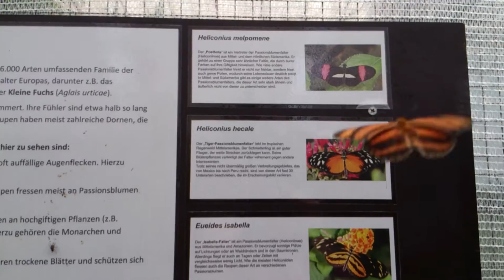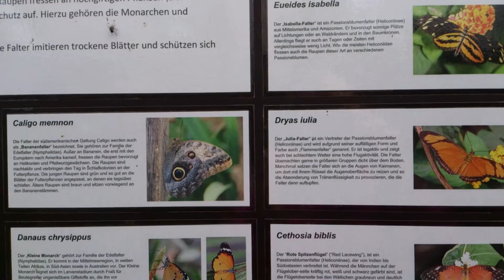Schmetterlingszauber im Tierpark Gettorf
Schmetterlingszauber in der Paradieshalle des Tierparks Gettorf. Die Schmetterlungsschau ist eine Sonderschau, sie ist vom 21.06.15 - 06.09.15 und täglich von 10:00 bis 17:00 Uhr geöffnet. Es lohnt sich, da mal durchzugehen, ist echt toll zwischen den großen Faltern und wenn man Glück hat, landet der ein oder andere Schmetterling auch mal auf einem.